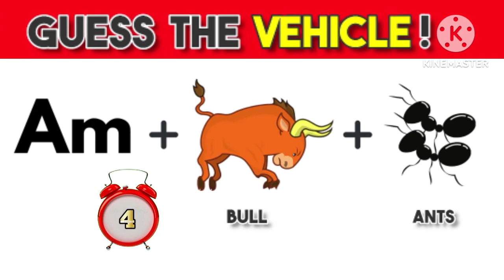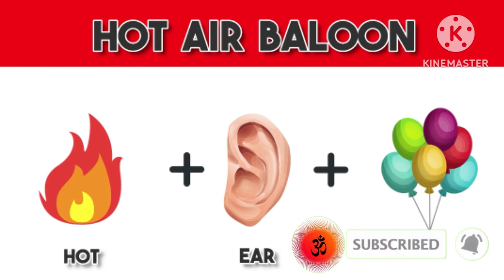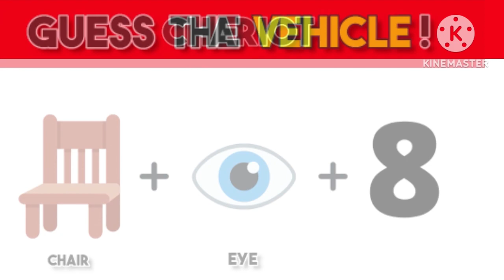Guess The vehicle Names majedaar riddles hindi puzzles interesting puzzles dimagi hindi puzzles🇮🇳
Puzzle
Puzzle hindi
Puzzle in hindi
Emoji puzzle
Emoji puzzle hindi
Riddle
Riddles
Riddles hindi
Riddles in hindi
Emoji riddles
Paheliyan puzzles
Paheliya riddles
Paheli puzzle
Paheli riddles
Emoji
Emoji paheliyan
Emoji paheli
Emoji paheliya
Emoji hindi
Hindi puzzle
Hindi riddles
Hindi emoji paheliyan
Imagine paheliyan
Imagine puzzle
Imagine riddles
Paheliyan
Paheli
Paheliya
Pahelion
Hindi paheliyan
Hindi paheli
Hindi pahaluon
Majedaar emoji puzzle
Majedaar riddles
Majedaar puzzle
Dimagi puzzle
Dimagi hindi puzzle
Dimagi riddles
Dimagi hindi riddles
Majedaar paheliyan
Majedaar paheli
Majedaar hindi paheli
Dimagi paheliyan
Dimagi paheli
Letest paheliya
Funny paheliyan
Om riddles
Om Riddle

Video Link

Dipscription